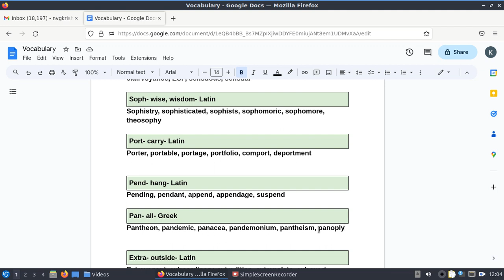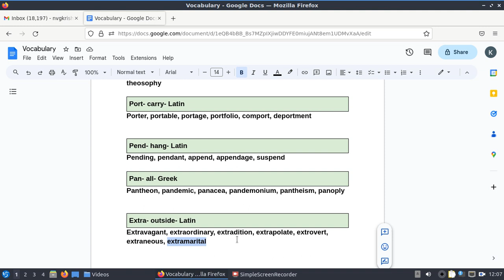15: English Vocabulary with meanings, examples, roots and derivations - CAT GRE GMAT Bank SSC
Building vocabulary is a gradual process that requires consistent effort and practice. Here we will follow effective strategies to expand it in the fastest way. We will learn 1000s of difficult English words that will help us crack any exam like Bank PO, LIC, RRB, SSC, UPSC, CAT, GRE, GMAT.
We will learn the following words in this video
Soph- wise, wisdom- Latin

Sophistry, sophisticated, sophists, sophomoric, sophomore, theosophy

Port- carry- Latin

Porter, portable, portage, portfolio, comport, deportment

Pend- hang- Latin

Pending, pendant, append, appendage, suspend

Pan- all- Greek

Pantheon, pandemic, panacea, pandemonium, pantheism, panoply

Extra- outside- Latin

Extravagant, extraordinary, extradition, extrapolate, extrovert, extraneous, extramarital